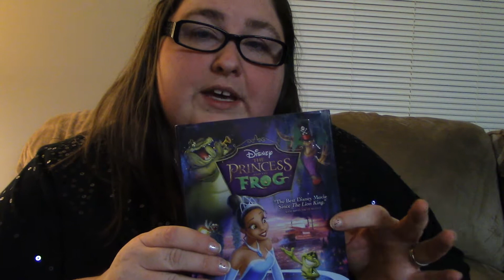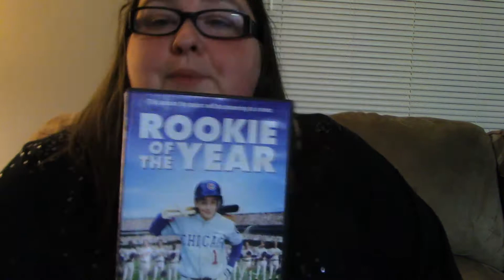Twofer Tuesday: 2 Cheap Family Fun ideas!